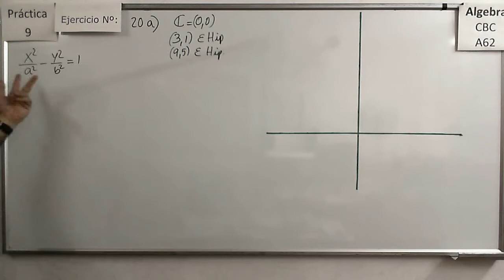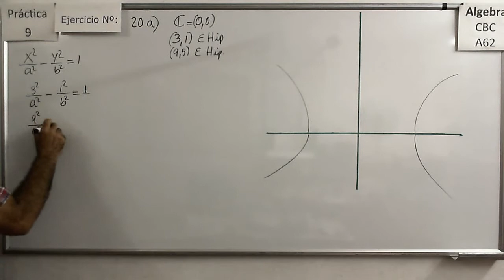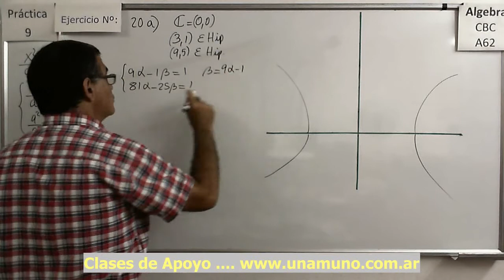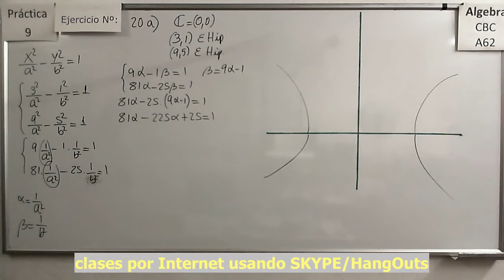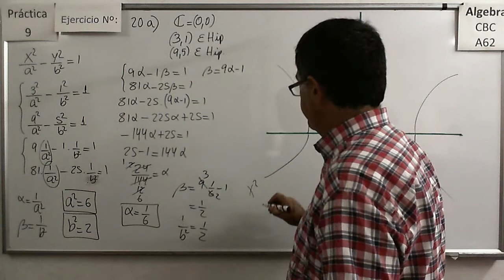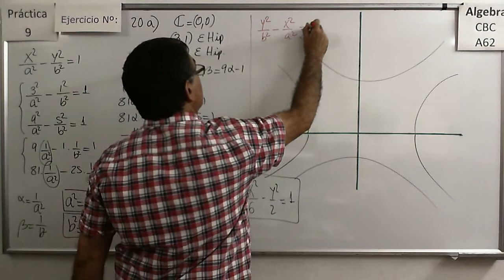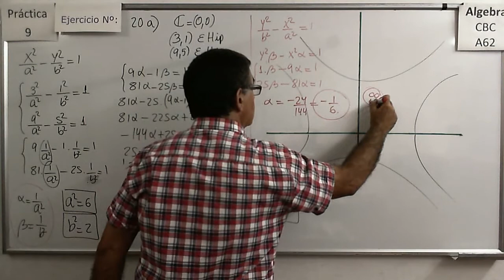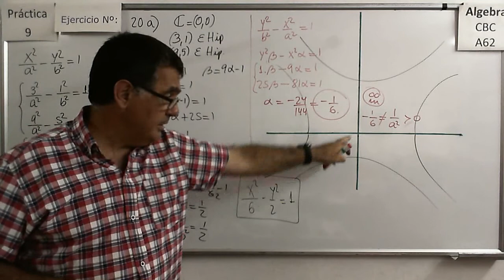Álgebra CBC A-62 Práctica 9 – Ejercicio 20 a) Hallar la ecuación de una hipérbola a partir de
Dados el centro y las coordenadas de dos puntos pertenecientes a la hipérbola, hallar la ecuación de la hipérbola correspondiente.

Dada la relación entre la distancia de los puntos de una hipérbola a uno de los focos y a una de las directrices, hallar la ecuación de la hipérbola correspondiente.

Álgebra CBC A-62 Práctica 9 – Ejercicio 19 c) Hallar la ecuación de una hipérbola a partir de ciertos datos

Dados los vértices de la hipérbola y las ecuaciones e sus asíntotas, hallar la ecuación de la hipérbola correspondiente.

Dada la ecuación general hallar centro, vértices y focos de una hipérbola.

A partir de la ecuación general de la cónica, completando cuadrados, identificarla y dar los elementos más importantes de cada una..